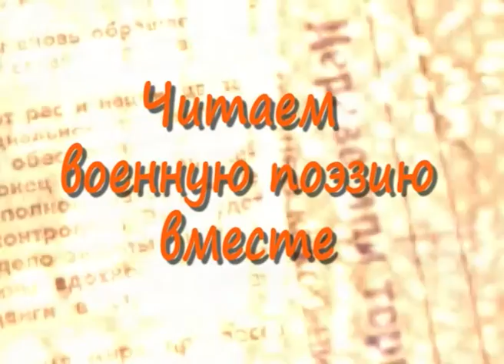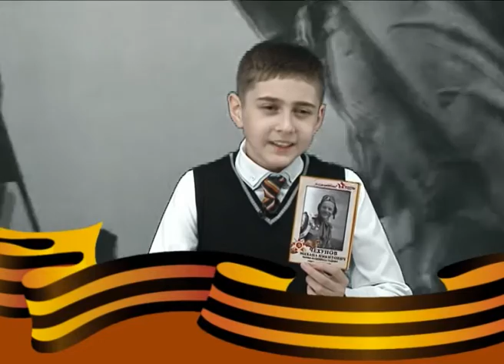Проект "Читаем поэзию вместе". Акция ко Дню Победы. Новости Эфкате Сочи.